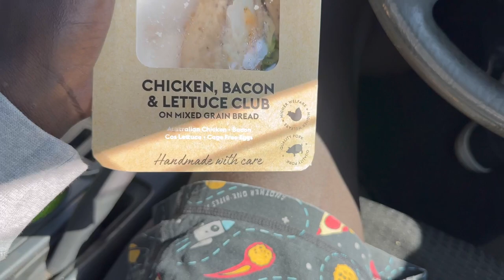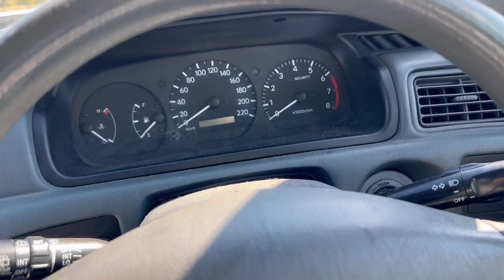Gas Station Chicken Sandwiches & Boost Drink Mukbang In Canberra 🥪🥤